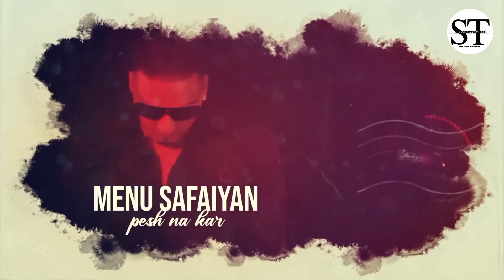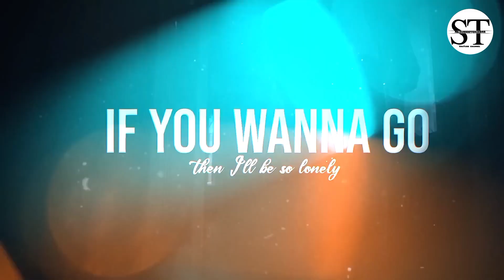Dard 💔 Mashup - SR Music | Breakup Pain full Songs WhatsApp status shorts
Breakup
Breakup video
Breakup full video
Breakup full song